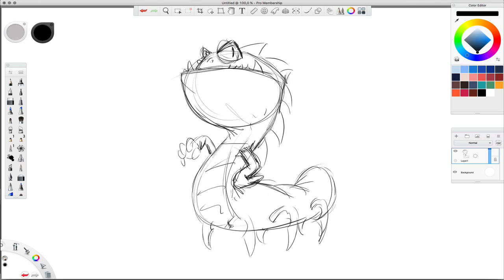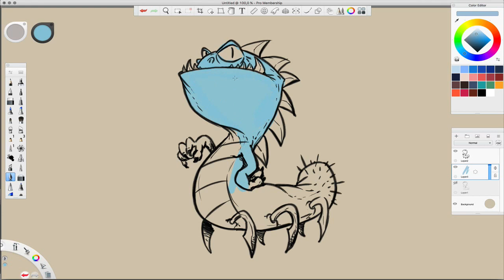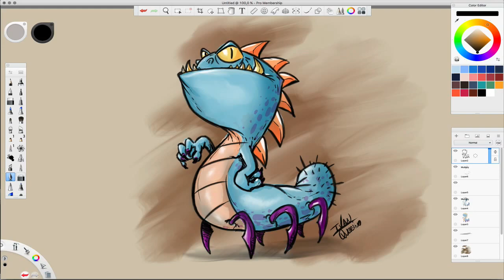My Sketches #013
Sem preocupação, sem perfeccionismo, sem medo de errar, o objetivo aqui é treinar, treinar e treinar